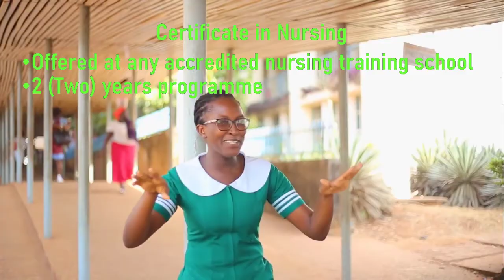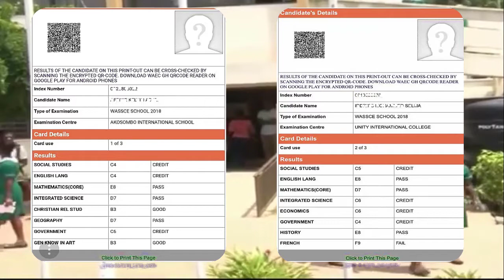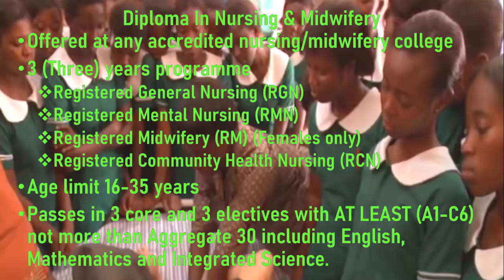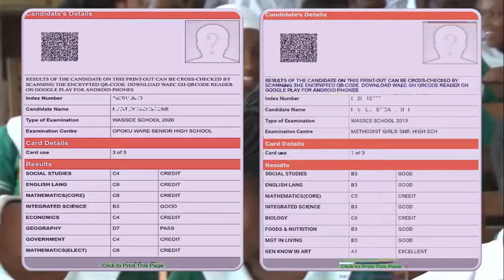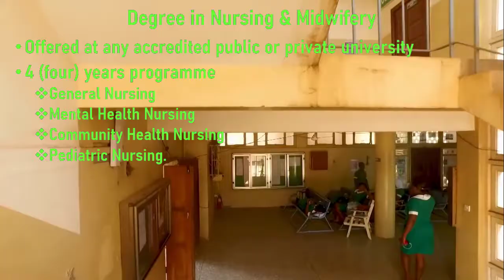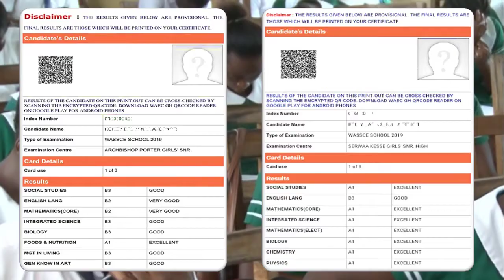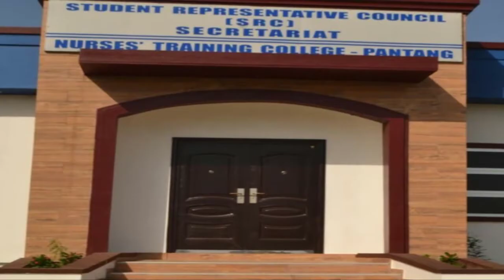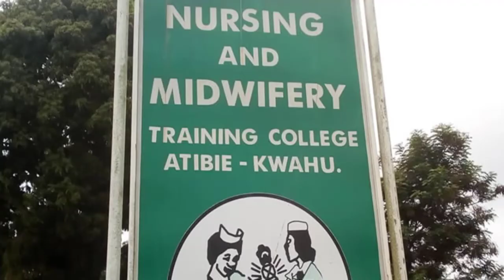Tips to still become a professional nurse even with weak WASSCE grades.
So if you did not perform particularly well in your WASSCE but still want to pursue a career in nursing then I have great news for you and want to assure you that all hope is not lost to becoming a professional nurse.